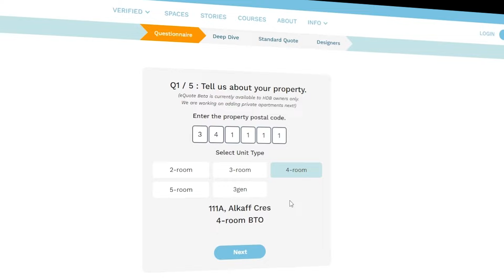eQuote by SIXiDES TVC Part 01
"Are you looking for an interior designer to transform your ideal home?"

"Have you spent endless nights looking for the appropriate designer?"

SIXiDES is here to assist you , the homeowner with your home renovations. We are dedicated to helping you create the home of your dreams. We certify and qualify interior designers in order to safeguard homeowners.

Introducing eQuote ...

It is an online technology that provides accurate e-Quotations. It can also help you identify design trends and give a suggested layout plan for your unit.

Let our AI choose up to 6 designers depending on your preferences for renovation. Creating a breakdown of the renovation budget right at your fingertips.

Create the home of your dreams. Use eQuote right away.